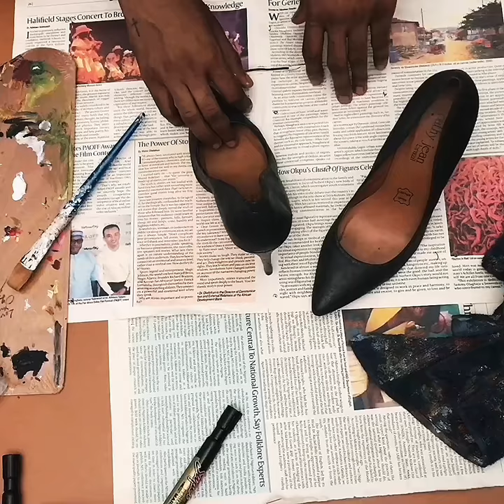Painted shoes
Hand painted female shoes